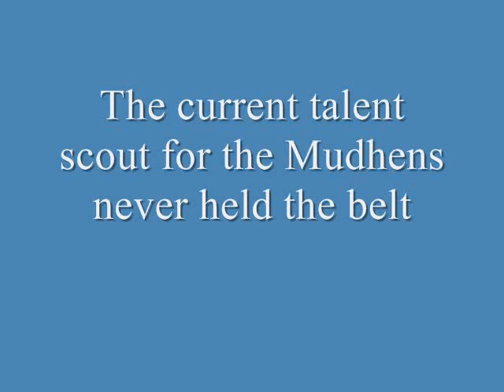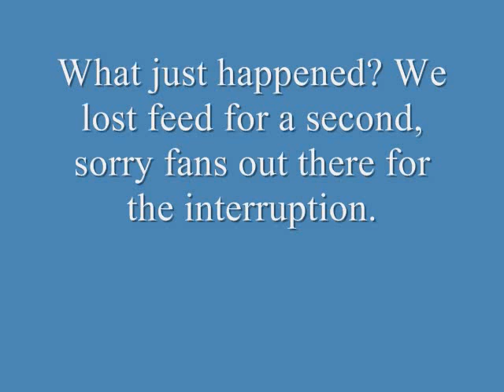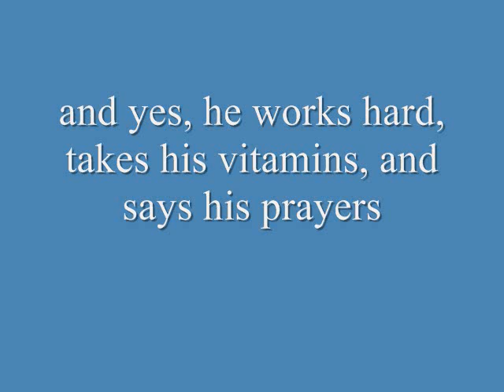Week 9 Mucklucks vs Mudhens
The battle for the PFL belt rages on this week, as the Edmonton Mucklucks travel to Mayberry to face the Mudhens in the Primate Football League.